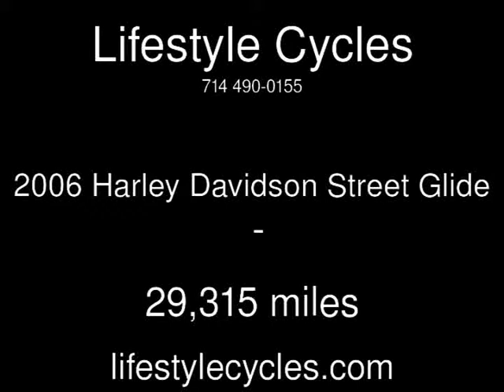2006 Harley Davidson Street Glide Used Motorcycles - Anaheim,California - 2014-02-14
See more details about this used motorcycle This 2006 Harley Davidson Street Glide with 29,315 miles is for sale at Lifestyle Cycles.